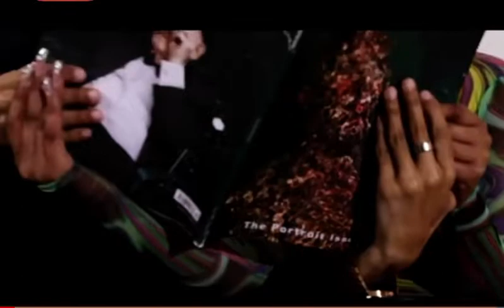Abdirahman ft ayaa xidigta caashaqa shiday hees cusub